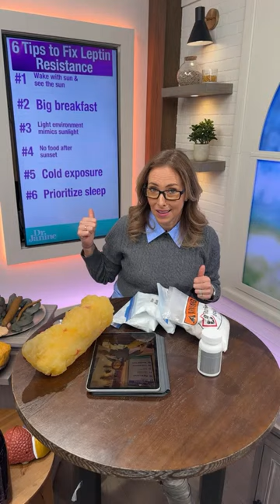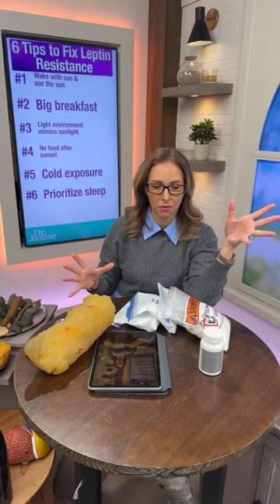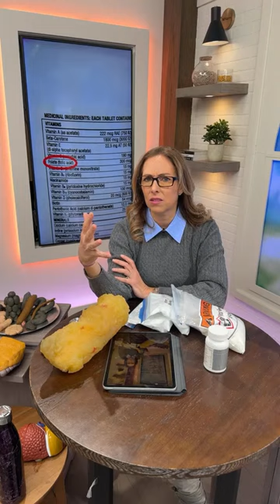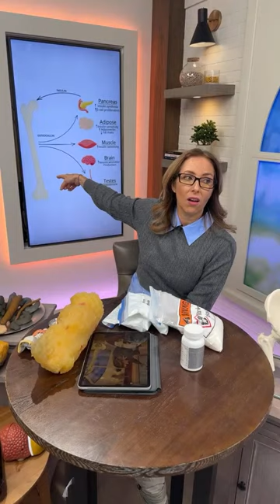Leptin, Osteoporosis, fake vitamin, Sinus Drainage, Ask Dr.Janine Q&A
Ask Dr.Janine Q&A On Leptin, Osteoporosis, fake vitamin, Sinus Drainage

In this Q&A with Dr. Janine, Dr. Janine answers questions live from viewers about such topics as leptin resistance, fake vitamins, and intermittent fasting.  She looks at how leptin resistance may be affecting health concerns like infertility and osteoporosis.  She answers questions about what to look for on your vitamin labels to avoid synthetic vitamins or fillers and flow agents.  Lastly, Dr. Janine talks a little more about her favorite way to do intermittent fasting and shares some of the tricks and hacks she has learned.

J9CON240113